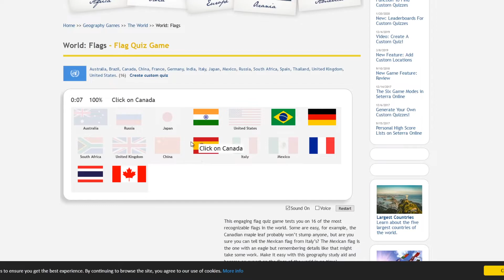Seterra Speedrun - World Flags [100%] - 0:11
#7 as of 2022/07/02
#2 as of 2021/01/26
#1 when first posted